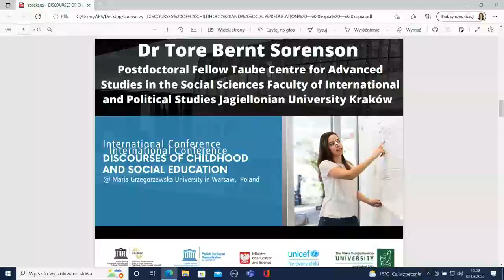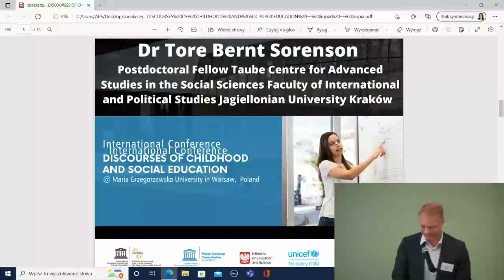International Conference Discourses of Childhood and Social Education part3